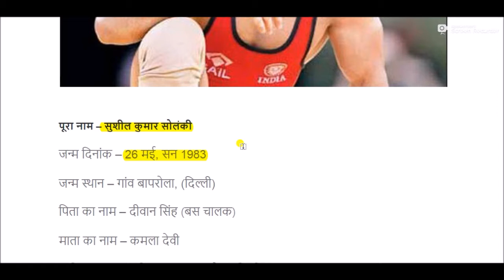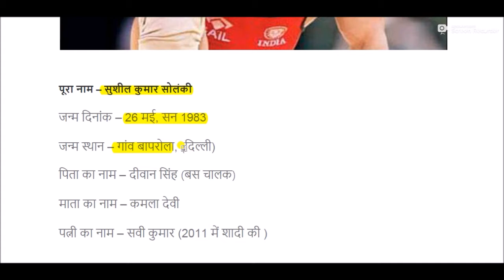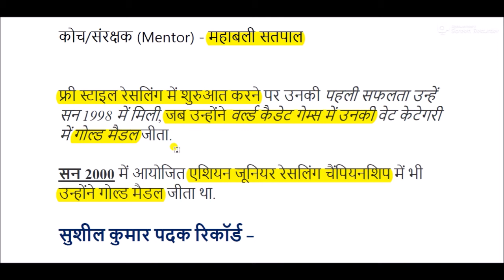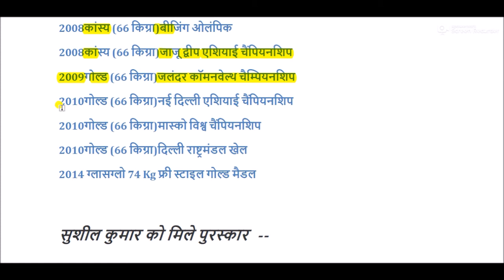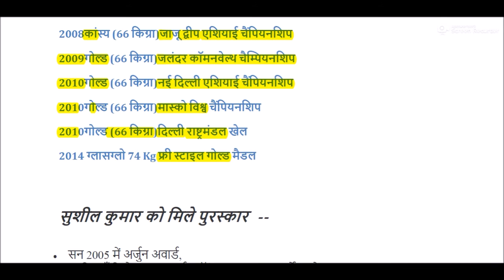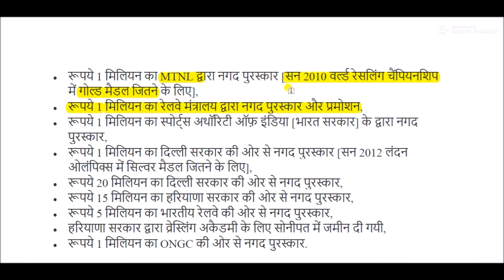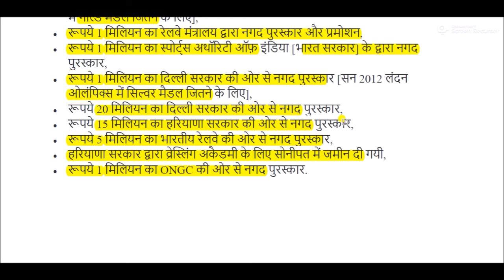सुशील कुमार का जीवन परिचय || Sushil kumar Biography in Hindi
Sushil kumar Biography for All Competitive Exams like SSC, Railway, IB, Bank, UPSC, BPSC, MPSC, PCS, etc.